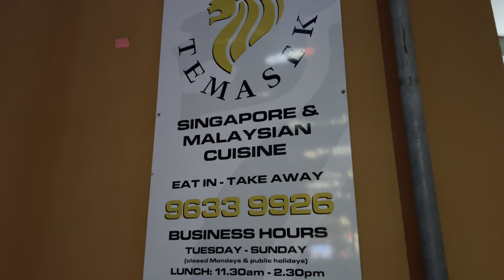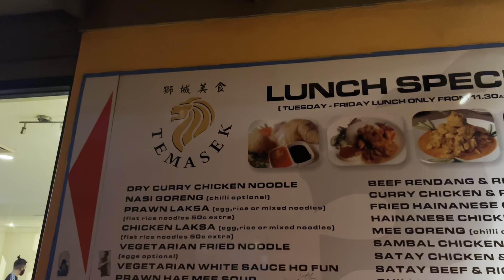Đồ Ăn Malaysian Có Gì Lạ